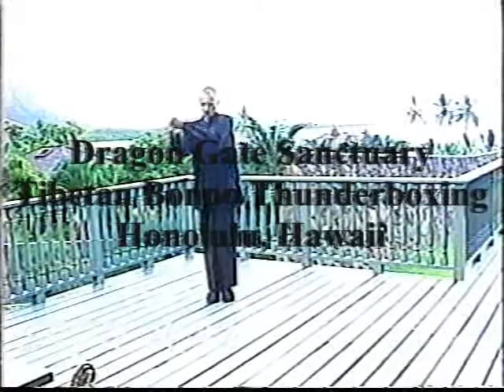Tibetan Bonpo Thunder boxing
Lao xie wu xiao shr
dragongatesanctuary.net